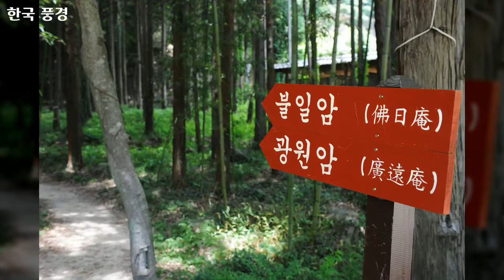36 대한민국 풍경, Korea landscape, 106개 대한민국 사진, 신미식 작가, 공유마당